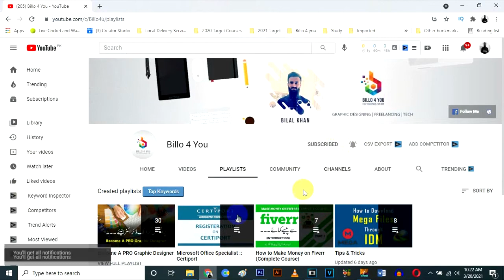Alhamdulillah! My Channel Monetization is enabled 😍 | Thank You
Today I want to share with you a good new about YouTube Monetization, Alhamdulillah! my channel Monetization is enabled today, so Thank You so much to all of you for showing love and support.

Keep showing love and Support & Share my videos with friends, Insha'Allah i will brings more interesting and informative videos.